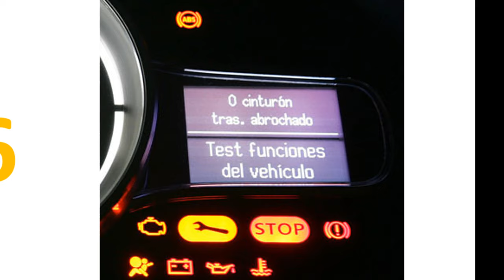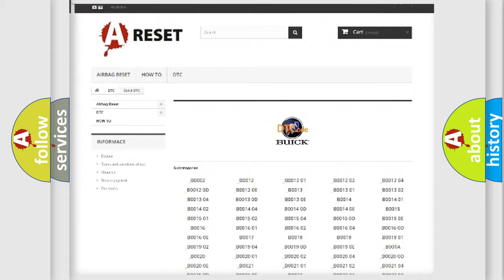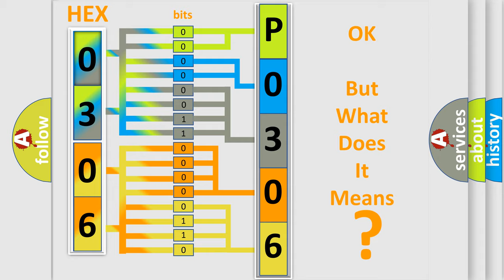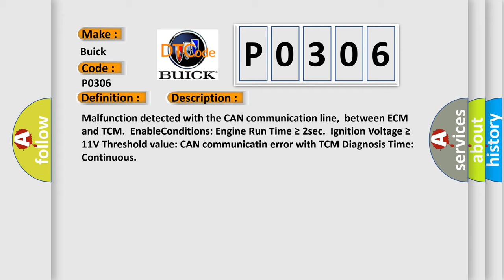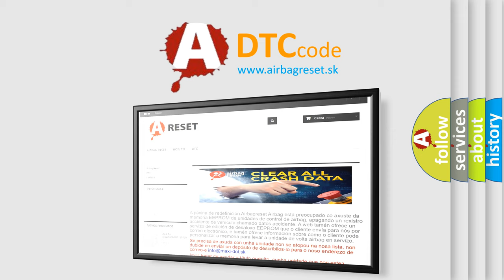DTC Buick P0306 Short Explanation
Contents:
0:21 Basic DTC analysis according to OBD2 protocol standard.
1:48 Insight into programming
2:58 A diagnostically understandable description of the Diagnostic Trouble Code
3:05 Basic error definition

Make:
Buick
Code:
P0306
Definition:
Lost Communication With TCM
Description: